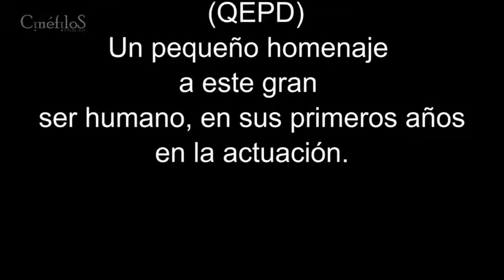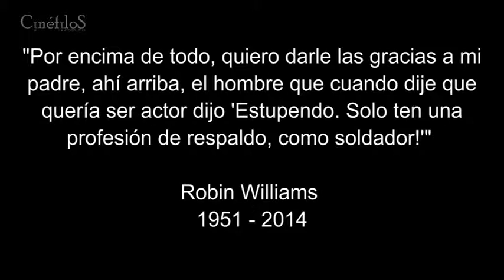Homenaje Postumo Robin Williams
Hemos querido recordar y sumarnos a los miles de seguidores del Señor Robin Williams con este pequeño video en el que podemos ver un poco de sus comienzos en la actuación sobre los años 1977 y 1978 en las series de Televisión que lo catapultaron a la fama.